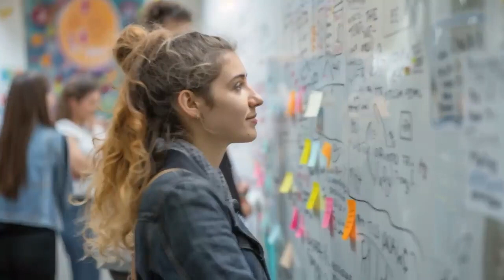Donald Trump & Tucker Carlson Anti Everything Rap Song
Hip tune done with AI and cgi.